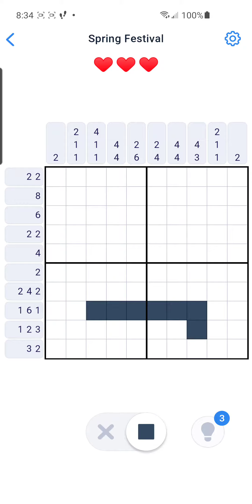Nonogram Spring Festival 10 of 25